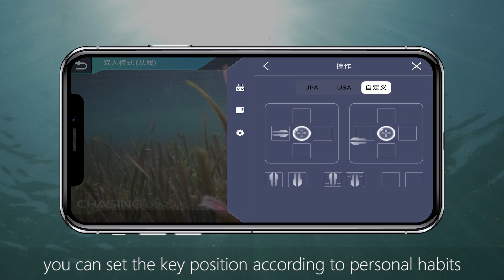CHASING Dory Remote Controller Tutorial | CHASING Underwater Drone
A new master's experience! With CHASING DORY RC, you can control the movements of CHASING Dory, retract and deploy the underwater camera, photography and video recording, and turn the light on or off. Connect the remote controller to a phone or tablet wirelessly via Wi-Fi or with a cable and view underwater footage in real time on the connected device. Professional joystick, button, and ergonomic design completely transform your underwater experience.